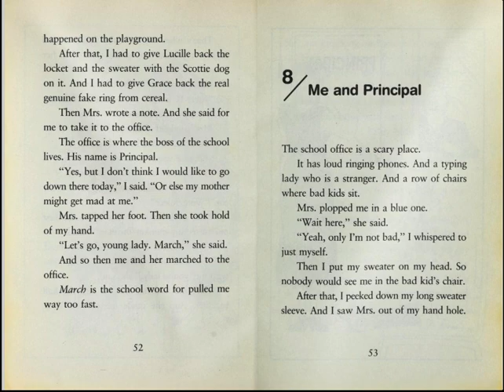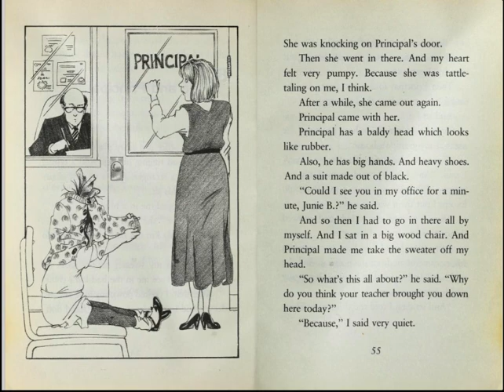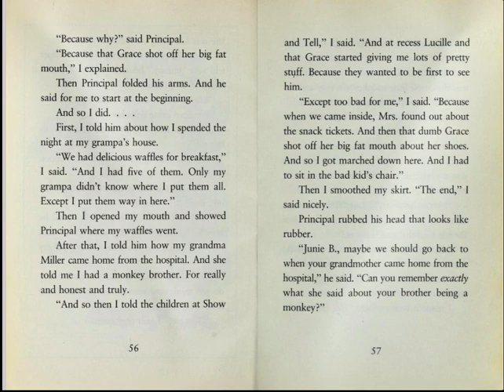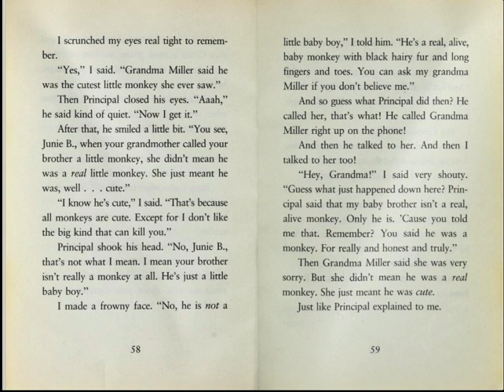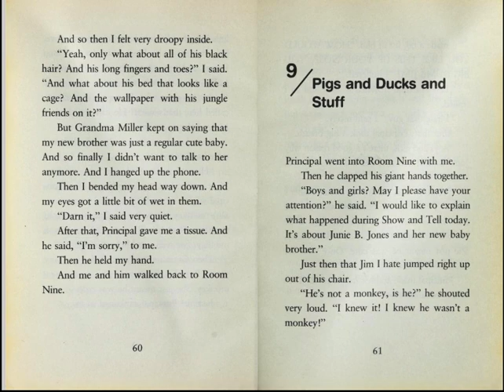Junie B. Jones and a little monkey business chapter 8 read aloud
Junie B. Jones and a Little Monkey Business
Park, Barbara
Accelerated Reader Quiz Type Information AR Quiz Types: RP, RV, VP

Junie is pretty upset about her new baby brother; but when she finally sees him, she goes ape.